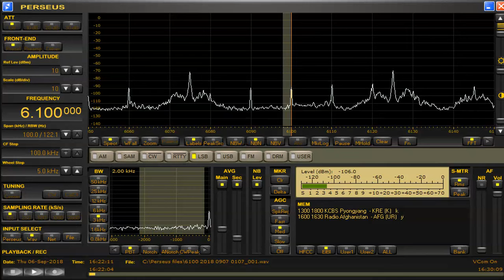memo 6100 kHz Sep 06 2018 1620 UTC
R.Afghanistan (presumed)